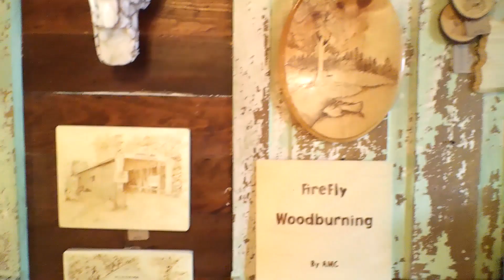June 12, 2023 · Mecca Town Board Meeting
This is the Monday, June 12, 2023 meeting of the Mecca Town Board.

The Mecca Town Board holds its regular monthly meeting on each second Monday at 7:00 PM.  These meetings are open to the public and are held at the Wabash Township (Mecca) Fire Department.